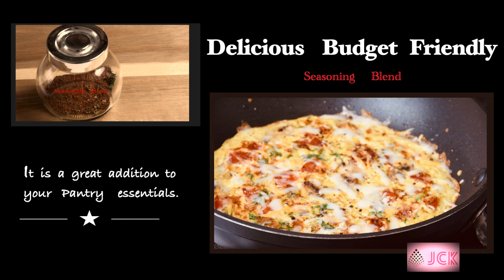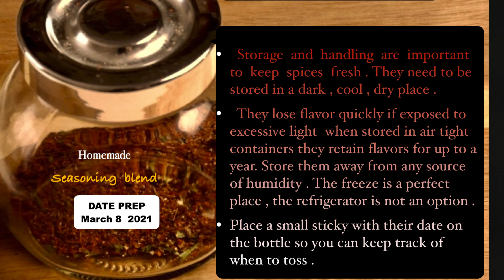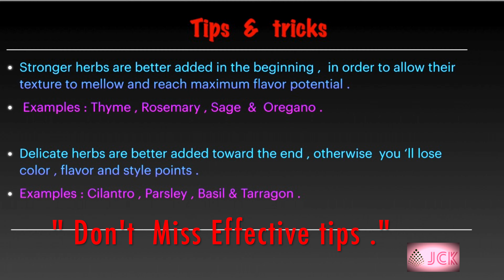Home-made Seasoning Recipe | Greek Seasoning | Italian Spice | Seafood seasoning | Kitchen Hacks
Hi guys ,
      Welcome to Joy Of Cooking -Kolkata  . Welcome to another video .
    Don't miss the helpful recipe tips & tricks in the post . Using a little spice can make the most basic recipes taste new and interesting .

In today's video  i 'm showing you easiest way to learn how to make awesome seasoning blend at home . I really hope you guys find this video helpful , you get creative in the kitchen .

 It is so flavorful and versatile . This seasoning blend is versatile enough to use on a wide variety of foods  including roasted vegetables , meats , potatoes, fish , chicken , seafood , egg , fried foods , salads  & dipping sauce .

  I always keep this seasoning blend on hand . It is a great addition to your pantry essentials.  Delicious , easy recipe your family will love these , i love using this on my chickens . It really makes them stand out . It  isn't much to the process.  It just takes about 10 minutes to measure everything out and throw it in a jar .   It has incredible flavor - loads better than store bought
versions . This seasoning is truly the perfect blend of herbs and spices .

                        INGREDIENTS  FOR SEASONING BLEND

1/4 tsp of freshly ground black pepper
1/2 tsp of dried dill leaves
1/2 tsp of red pepper
1 tsp of oregano
1/2 tsp of cumin seeds or powder
1tsp of onion powder
1 tsp of garlic powder
1 tsp of dried parsley leaves
1tsp of paprika powder
1 small an empty spice bottle

Combine all ingredients . store in an airtight container at room temperature for up to 6 months .

I really hope you guys find this video helpful !  They can click right on that button and clicking the bell icon  so you don't miss anything . I hope you guys enjoyed this video  if you did please give it thumbs up . Let me know if you have any other comments or questions about this in the comment section below .

   # JOY OF COOKING KOLKATA # HOME- MADE SEASONING BLEND # BEST SEAFOOD SEASONING
# SPICE BLEND RECIPE # ITALIAN SEASONING RECIPE # GREEK SEASONING # KITCHEN HACKS